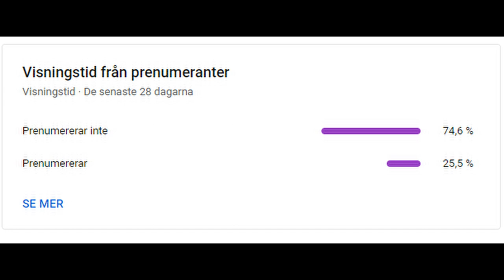POLIWRATH A PLACE IN UBERS - Pokemon BDSP wifi battle